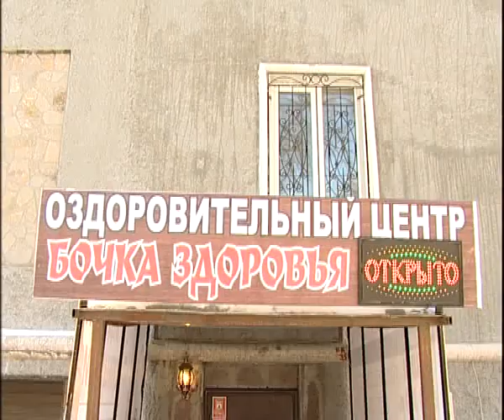Oak barrel 2 15 2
Алексей Челейкин - Дубовая бочка 2-15-2, Alexey Cheleykin - Oak barrel 2 15 2